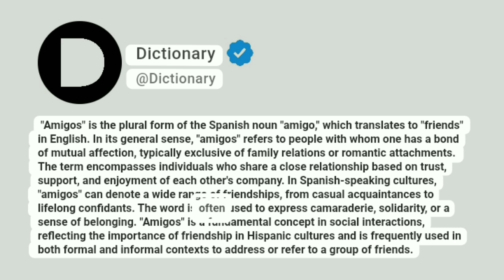amigos Meaning In English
"Amigos" is the plural form of the Spanish noun "amigo," which translates to "friends" in English. In its general sense, "amigos" refers to people with whom one has a bond of mutual affection, typically exclusive of family relations or romantic attachments. The term encompasses individuals who share a close relationship based on trust, support, and enjoyment of each other's company. In Spanish-speaking cultures, "amigos" can denote a wide range of friendships, from casual acquaintances to lifelong confidants. The word is often used to express camaraderie, solidarity, or a sense of belonging. "Amigos" is a fundamental concept in social interactions, reflecting the importance of friendship in Hispanic cultures and is frequently used in both formal and informal contexts to address or refer to a group of friends.